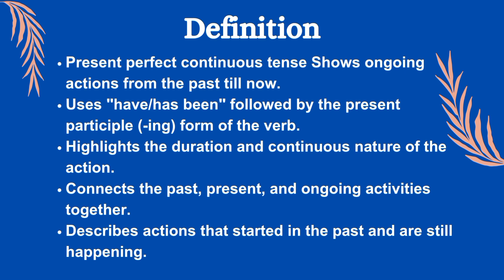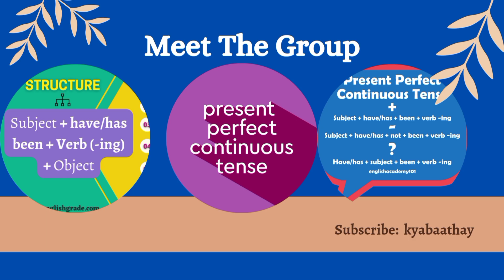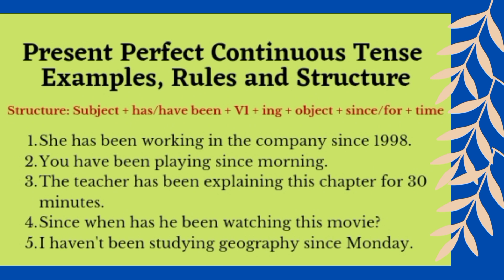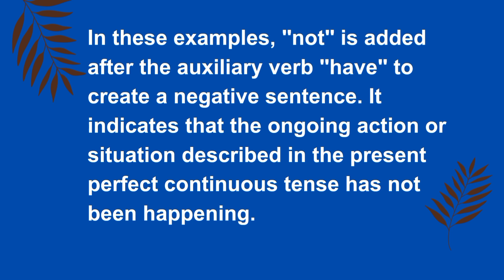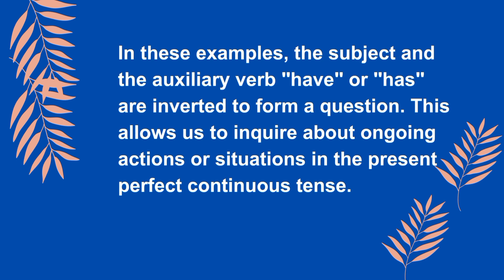Learn English Tenses: PRESENT PERFECT CONTINUOUS TENSE|English Grammar|kyabaathay |worldofwork75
Welcome to  the world of "kyabaathay"